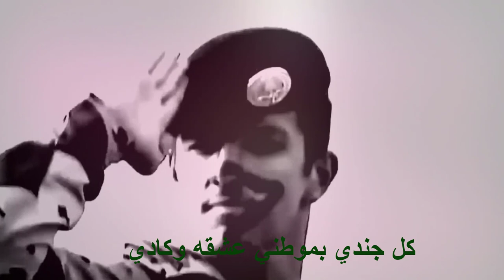دام أسمك يا وطن حب وعقيده - بمناسبة اليوم الوطني السعودي 91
دام أسمك يا وطن حب وعقيده
في عهد سلمان محظوظة بلادي
مملكتنا الغالية بحكمه جديده
باقيه بالمجد أحبابك وجادي
في ولي العهد حروفي قصيده
يا محمد شايل حمول شدادي
في جنود المملكة وقفه مجيده
كل جندي بموطني عشقه وكادي
بالسعودي أفتخر مجدك تزيده
جدد عهود الوطن حب وودادي
ازدهارك يا وطن حنا نريده
كل مدينه بالوفاء لأجلك تنادي
دام عزك يا وطن وقفه مجيده
شعب وافي ومملكة ترد الاعادي
لك سلام بخافقي عهوده أكيده
ولك غرام بداخلي فيه اعتمادي
في قلوب العاشقين انتي وحيده
حافظك رب خلق كل العبادي

كلمات الشاعر / ناصر أبن جودان
ألحان وغناء الفنان / سعيد آل بوعينين التميمي